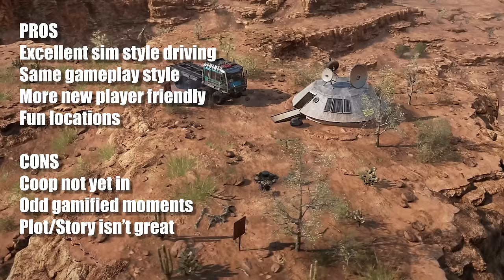Expeditions: A MudRunner Game Review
2 podcast weekly, game reviews for titles I buy with my cash and give out to patrons, behind the scenes videos, discords private streams, and swag.
 🕶 If you want to help out the channel you can buying a game on Epic use the ACG creator code KARAK-ACG

🕶  Welcome to what I hope is the best videogame review channel on youtube.
Previews on new games, top gaming news, funny and informative shorts and much more.

We also do the Best Gaming and Videogame Podcast each friday

🕶 Karak and ACG's Gaming and News Webpage is locations and all his social links can be found

 🕶 Karak with ACG or angrycentaurgaming, covers new games, old games, previews, reviews, and opinions on the videogame industry and leading podcasts on new gaming subjects each week that you can get by joining this channel to get access to perks: Gaming discord.